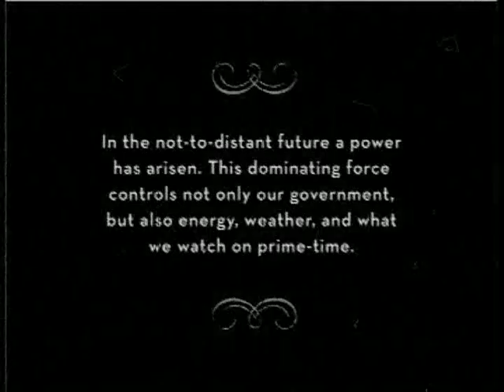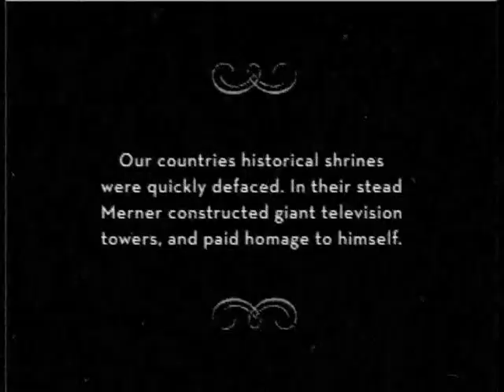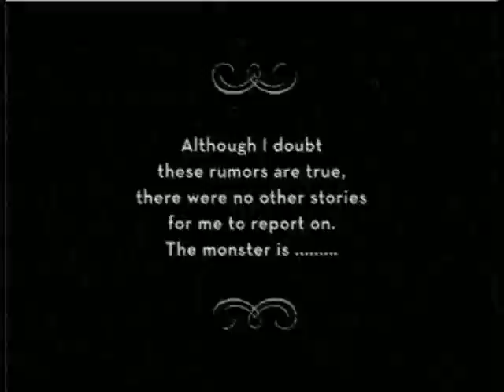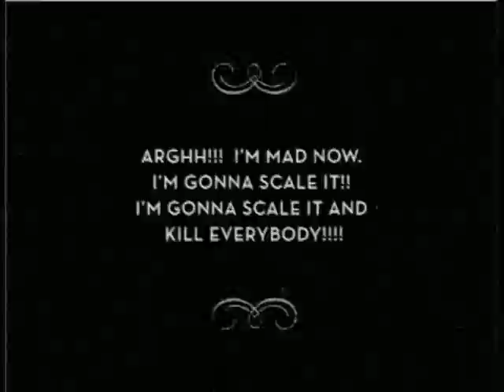Night of the Dawn of the Day of the Dusk of the Attack of the Undead 55 1/8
A throwback to 50s exploitation films such as Attack of the 50 Foot Woman, Attack of the Ridiculously Long Title was filmed in 2003, long before the Iowa Zoetrope. Filmed in Cedar Falls, Iowa.